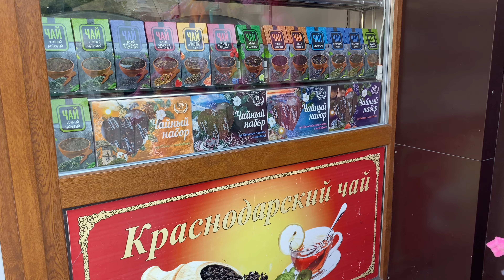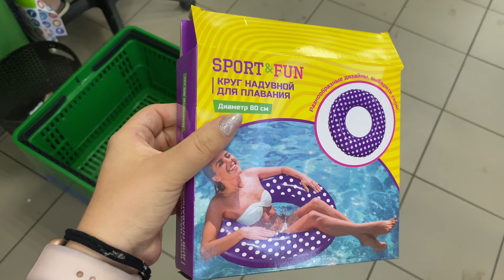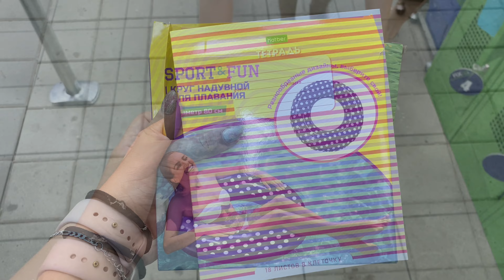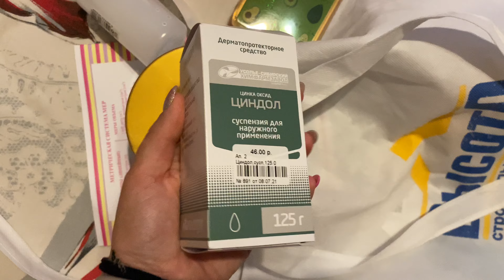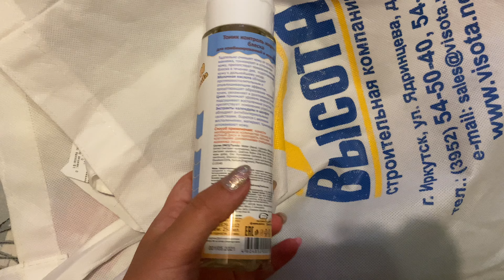1 ДЕНЬ В СОЧИ 2021☀️/МОРСКОЙ ВЛОГ/ЗАКУПКА В FIX-PRICE/ПОКУПАЮ ПОДАРКИ/КУПАЮСЬ В МОРЕ/ШАУРМА НА ПЛЯЖЕ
В этом видео я покажу вам наш первый день в Сочи☀️🌊Куча еды,моря и Сочи)
☀Обо мне☀:
Я живу в Иркутске)Мне 17 лет)Перехожу в 11 класс)